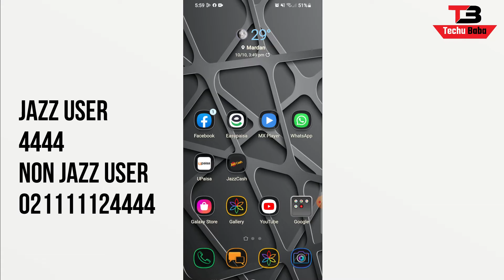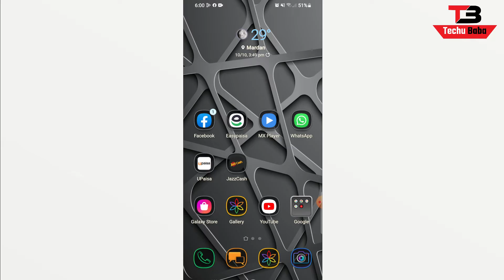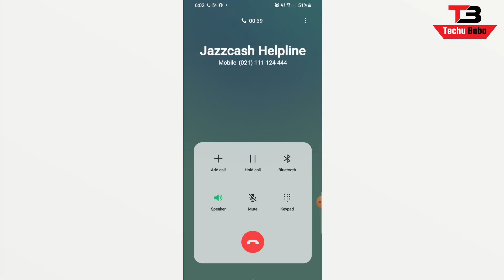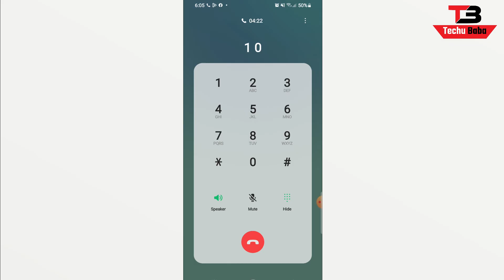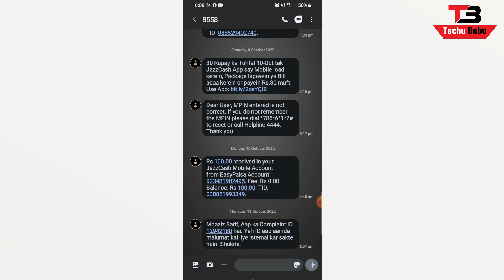How to Delete Jazzcash account | How to Close Jazzcash account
So in this video i will show you that how you can Delete your jazzcash mobile account. Sometime we want to close our jazzcash mobile account beacuse of some issues but we don't know how it can be deleted. so here i will show you the method by which you can easily close your jazzcash account.

Quries
How to close jazzcash mobile account
How to delete jazzcash mobile account
How to deactivate jazzcash account

Tutorials